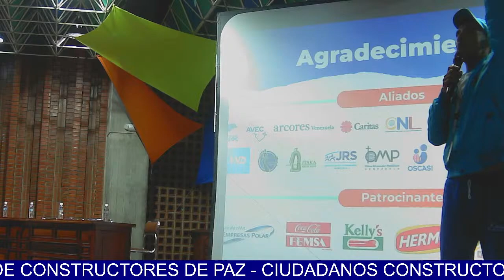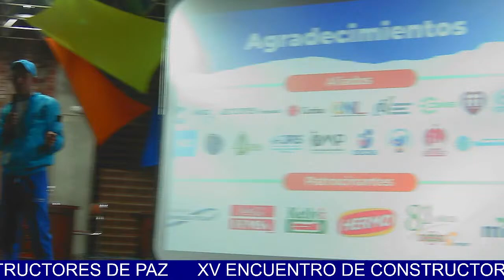XV ENCUENTRO DE CONSTRUCTORES DE PAZ Participación de Motivarte 31 de mayo 2024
Isbel Criazzola y Danilo Márquez